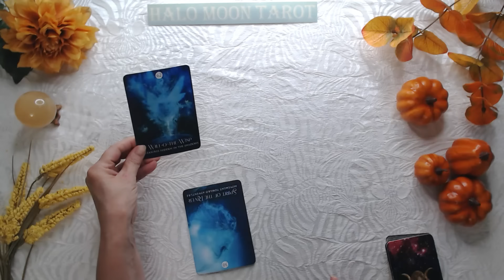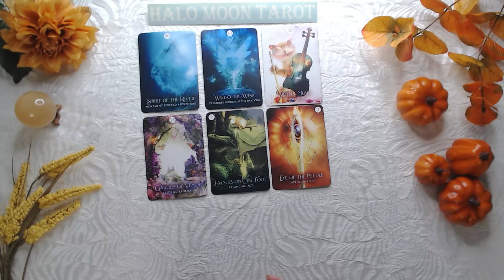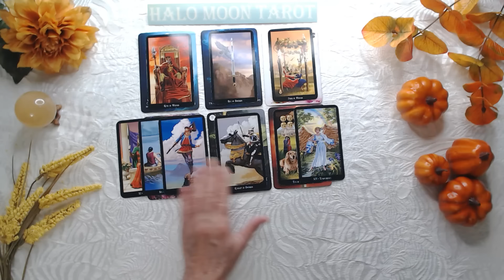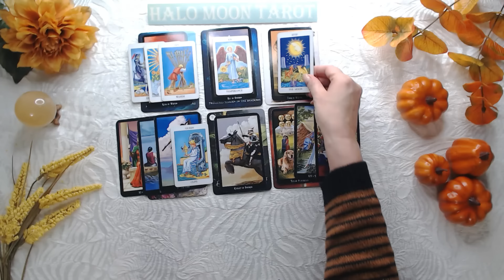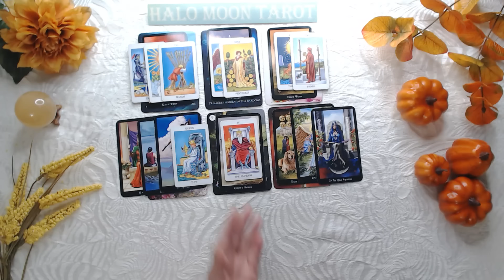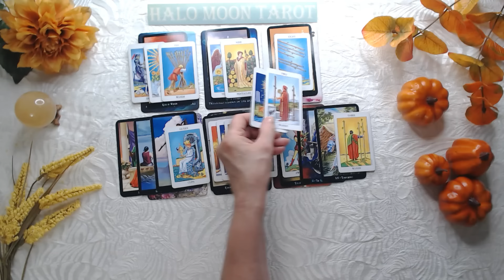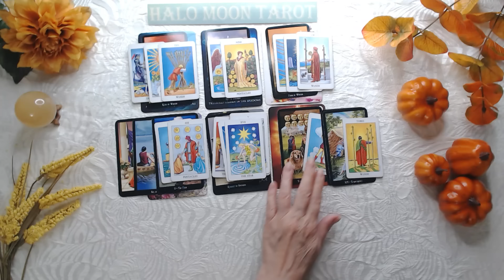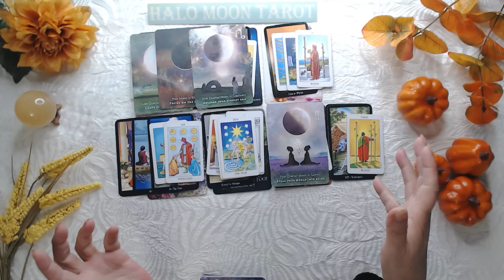Taurus - It may happen a little too fast, but they want to give you you're dream home🏠🌞✨